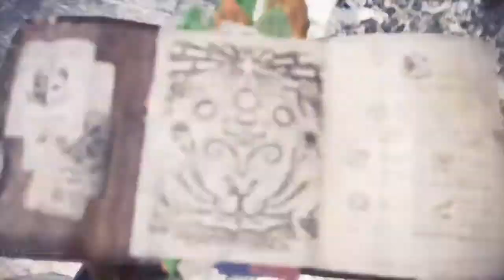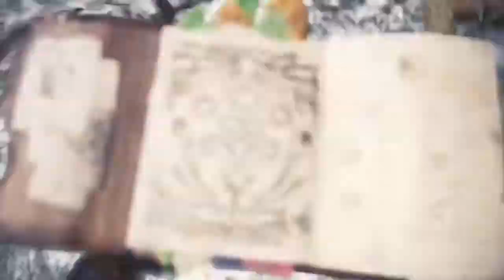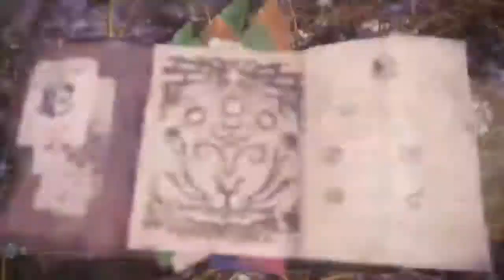Monster Hunter World Iceborne Two Idiots Hunt: Arch Tempered Kirin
Please consider helping out our planet by going to and donating if you're unable to donate please share the link. I'll be putting this in the description of all of my videos for the next month or so.

I'll be putting this in the description of all of my videos for the next month or so.

I'll change/update the thumbnail when I have time.
Come for the game and stay for me and hang out and chill!